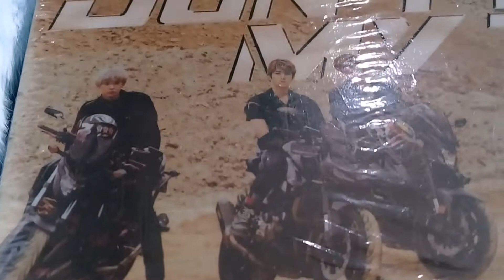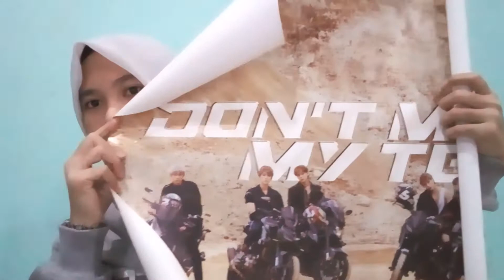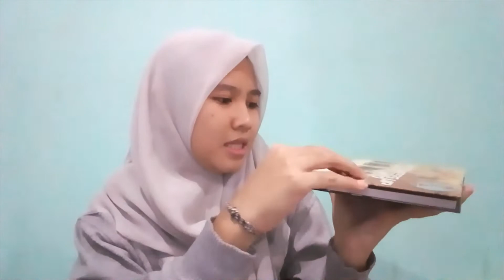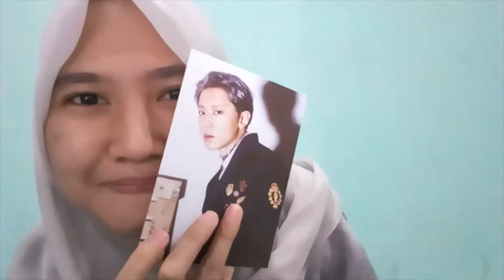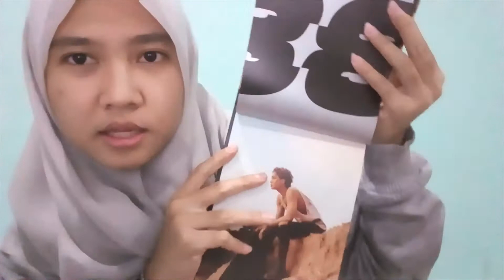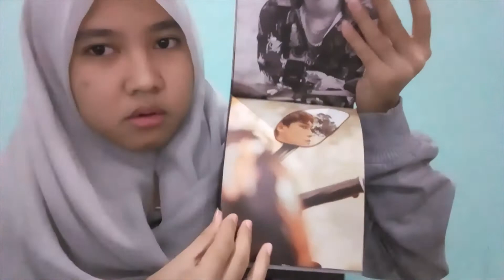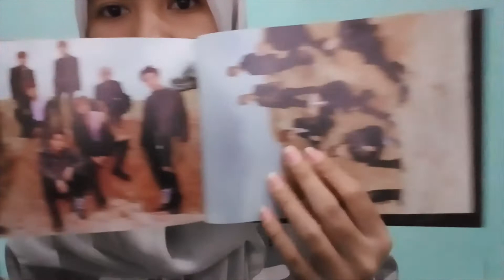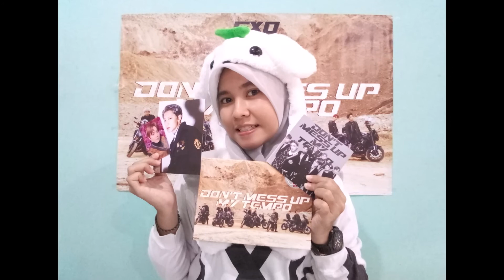[UNBOXING] Album 5th EXO 'DMUMT' Moderato ver.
Pertama kalinya aku beli Album KPOP. Maaf kalo ada kesalahan informasi tentang detail-detail albumnya.

KPOP store : idkpop_stuff

EXO - The 5th Album [Don't Mess Up My Tempo]
Moderato ver.

ALBUM DETAILS
01 CD
02 Photobook
03 Random Photocard
04 Random Postcard
05 Poster (For the First press only)

TRACK LIST
01 Tempo [Title track]
02 Sign
03 닿은 순간 (Ooh La La La)
04 Gravity
05 가끔 (With You)
06 24/7
07 후폭풍 (Bad Dream)
08 Damage
09 여기 있을게 (Smile On My Face)
10 오아시스 (Oasis)
11 节奏 (Tempo) Chinese ver.